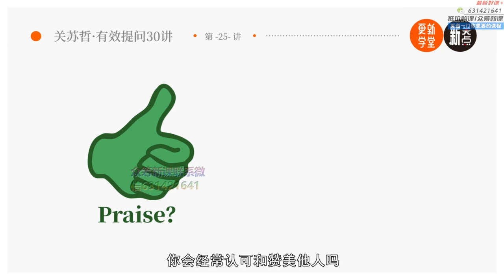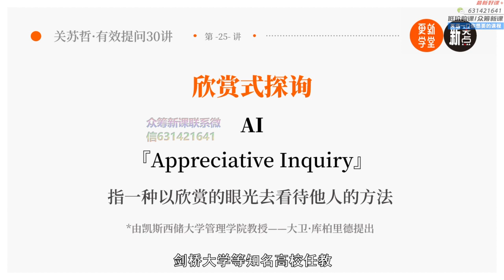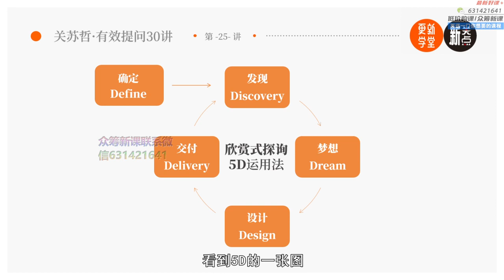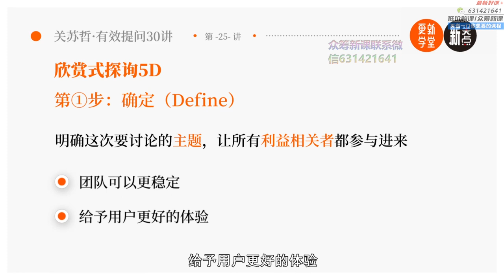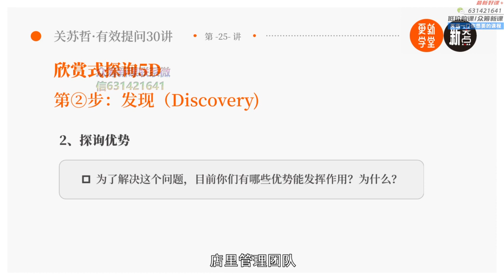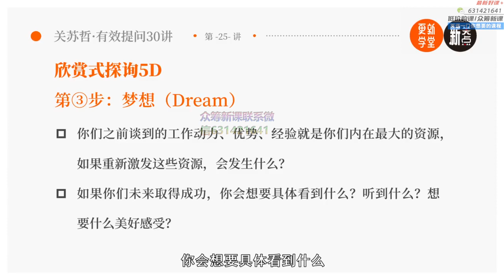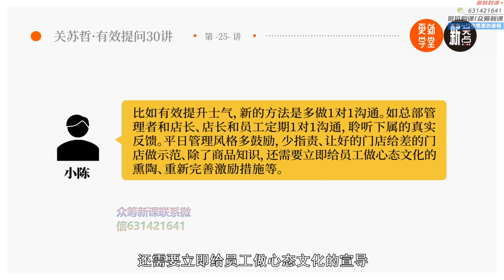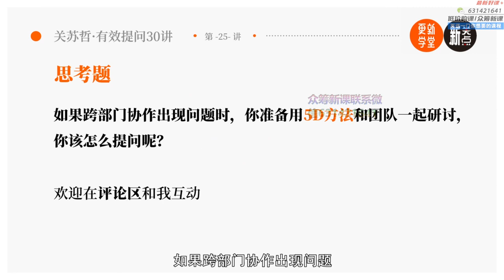25 欣赏式探询 聚焦对方优势而非挑战不足